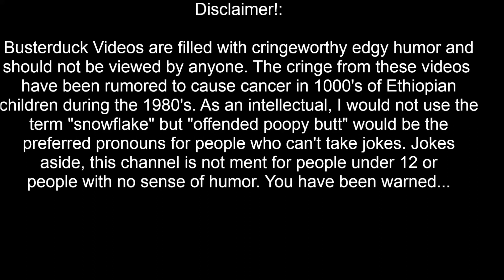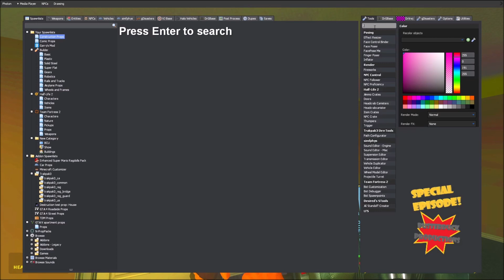Christmas Special! The Luigi Show! Season 9 Episode 12 Sciencemas Eve!